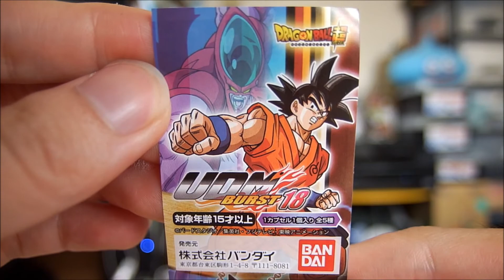ドラゴンボール UDM BURST 18 バースト Dragon Ball UDM japanese capsule toy 【ガチャ】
tangelgachaのカプセルトイガチャブログ

超サイヤ人4 孫悟飯
super saiyan 4 son gohan